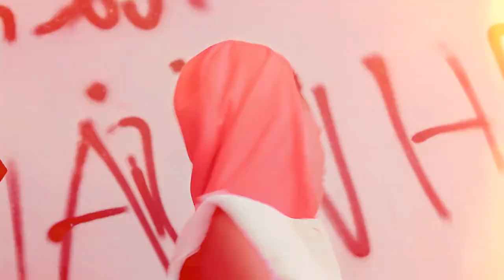Dimen Full Flow Ft Evarito Baby -Deixa Rolar- (Oficial Video) By AP Films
Dimen Full Flow Ft Evarito Baby -Deixa Rolar-
Prod by: Ney Low